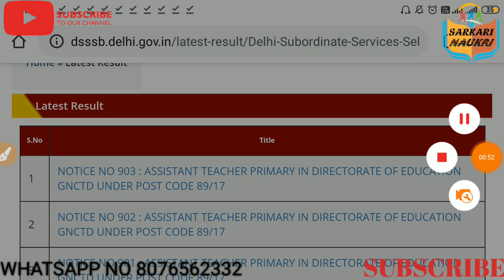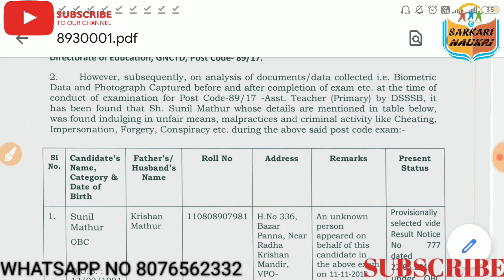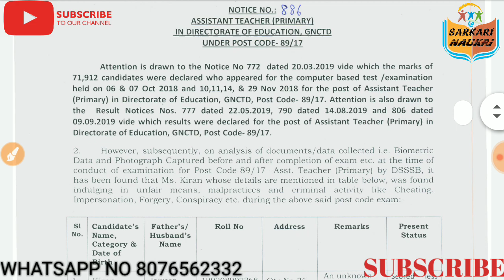DSSSB LATEST 26 RESULT NOTICE || 26 सीटर पकड़े गए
Dsssb, dsssb latest notice, dsssb latest results notice, dsssb latest news, 26 सीटर पकड़े गए,